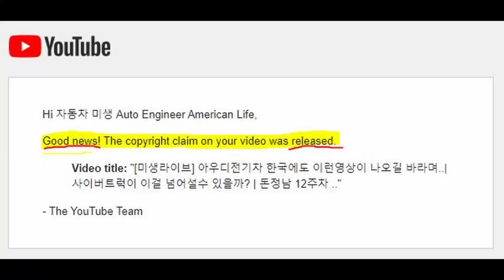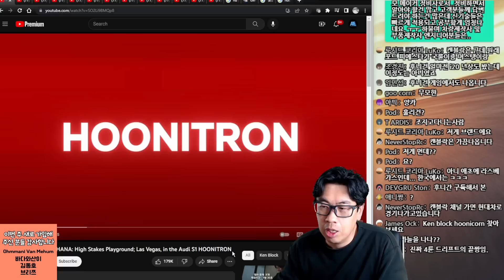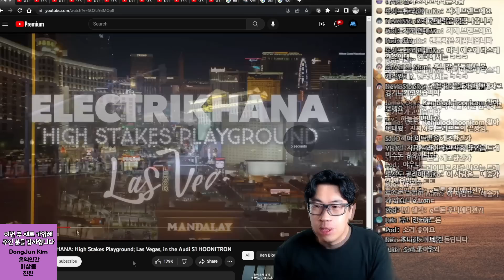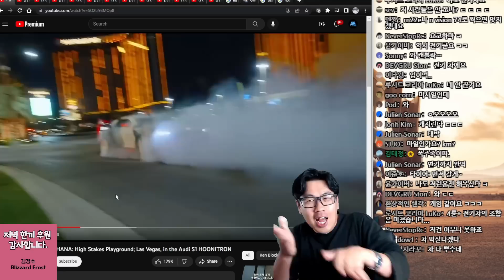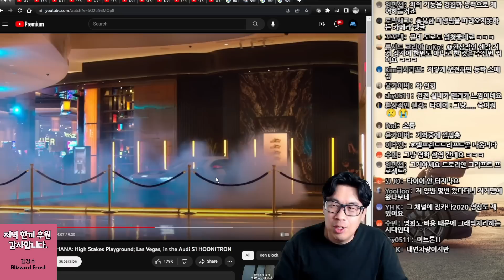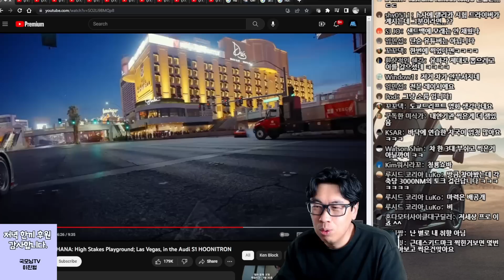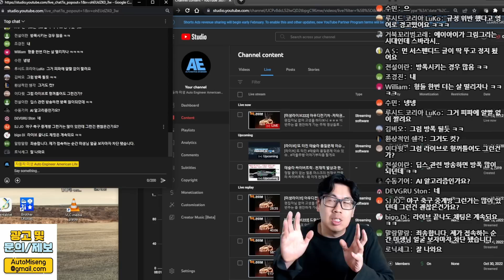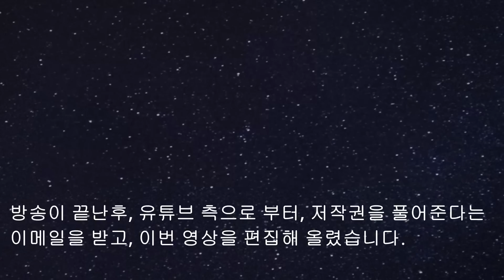역대급 조회수 470만회. 엄청난 영상!! 그러나...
한국에서는 언제쯤 이런 괴물같은 영상이 나올수 있을까요? 정말 대단합니다.

*혹 궁금하신 분들이 계실까봐 알려드리면, 영상업로드전 원작자 Hoonigan 채널과 연락이 닿아, 저희 채널에서 저작권없이 사용해도 된다는 허락을 받고 편집본 올려드립니다.